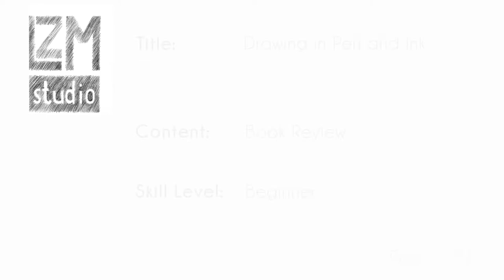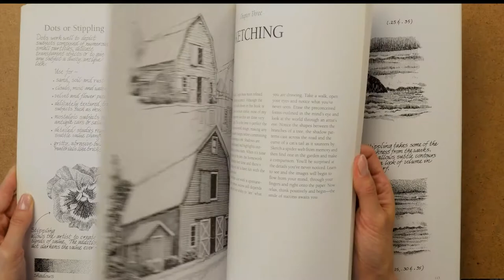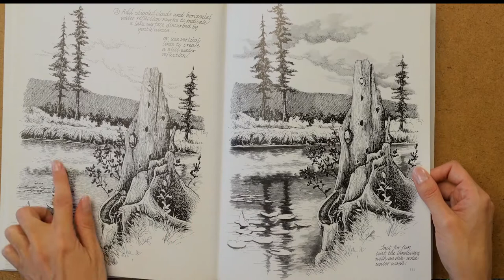Book Review: Drawing in Pen and Ink by Claudia Nice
Here is a helpful pen and ink book, if you're looking for non-video resources for learning different mediums for drawing. Claudia Nice breaks pen and ink techniques down into manageable steps, helping you to develop a method of mark making so that you can communicate different textures and materials. Books like this are also great resources for learning when you're traveling and don't have an internet connection, as well as having paper images you can lay out in front of you while you're working. I like to have some on hand to loan to students. With the holidays around the corner, you might put this on your wish list.

You can download this on Kindle, if you want it on the go, from Amazon for $14.99 at this link:

When I searched for the title in Google, it came up with a used version of it available for under $2.50 on Barnes & Noble, so a little digging online should turn up an inexpensive resource for you.

LZM Studio LLC is a participant in the Amazon Services LLC Associates Program, an affiliate advertising program designed to provide a means for sites to earn advertising fees by advertising and linking to amazon.com

I have no relationship with the manufacturers/dealers of this product, I just have experience using it in my artwork/teaching.

For licensed access to an online drawing curriculum for school kids ages 8-18:

See more of my drawings & students' drawings-
LZM Studio: